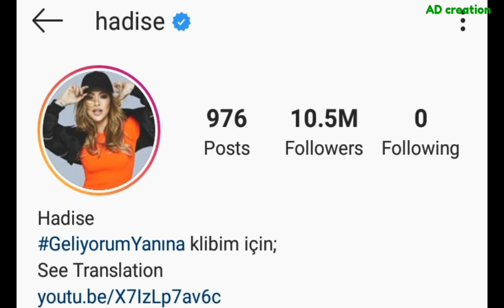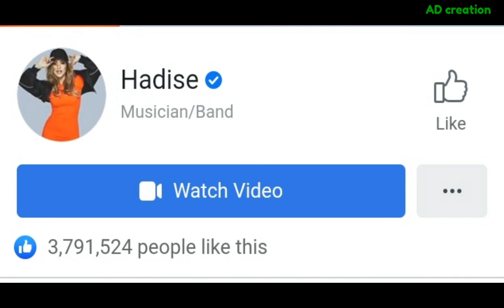Hadise Acikgoz / LifeStyle2019/ Networth/Boyfriend/Height/weight/Biography/Faimly/Lifestyle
The most popular turkish Singer songwriter dancer Hadise Life Style networth social Madia Facts Biography by AD creation